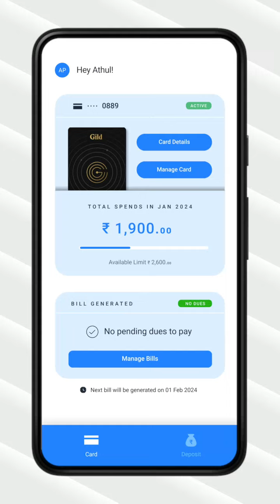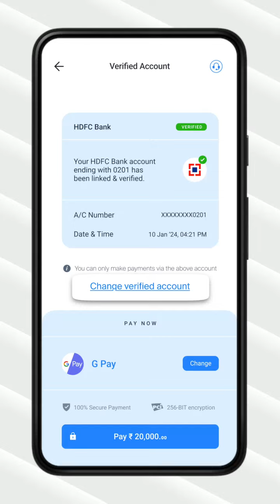How to Load Money on Rupi Credit Card in Just Step